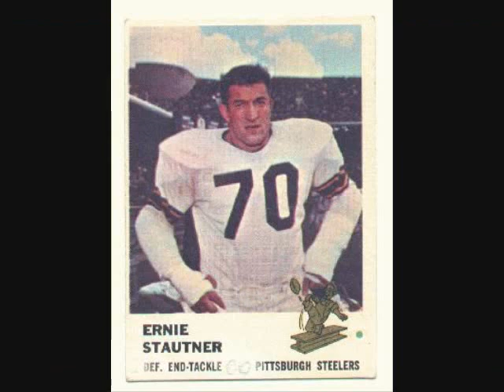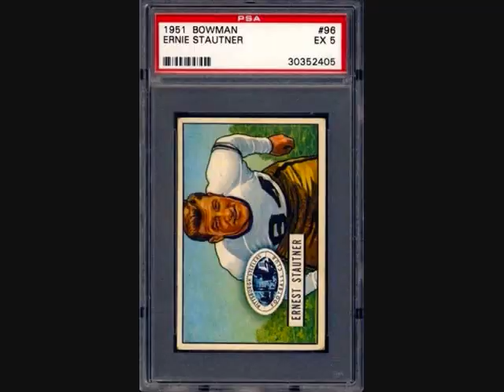Steelers Hall of Famers: Ernie Stautner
Steelers Hall of Famer Ernie Stautner. Class of 1969